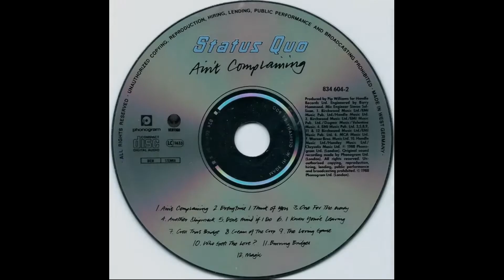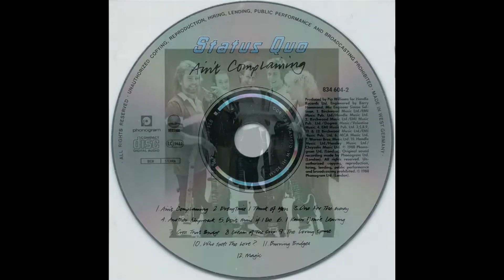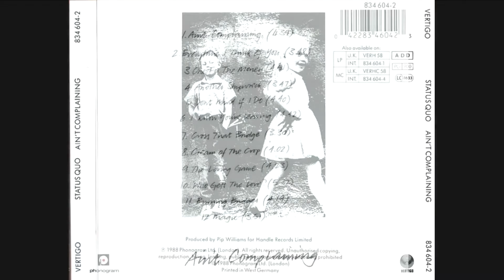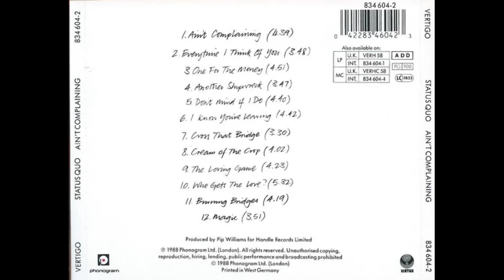Status Quo 🍻 Cross That Bridge 🍻 La Makina de Rock and Roll.(1410)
1988 - Album - Ain't Complaining.
 Un movimiento inusual de Status Quo en este álbum fue el uso y respaldo de las guitarras Charvel.